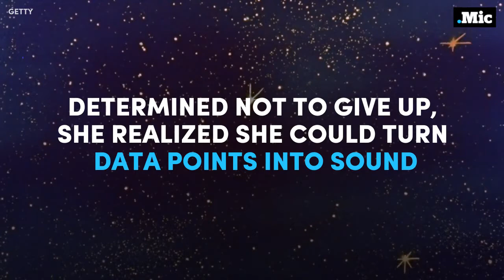Meet the Blind Astrophysicist | Mic Archives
This astrophysicist lost her sight, so she learned to listen to the stars — And made a scientific breakthrough. [Aug 22, 2016]